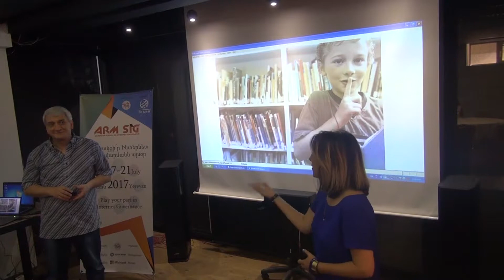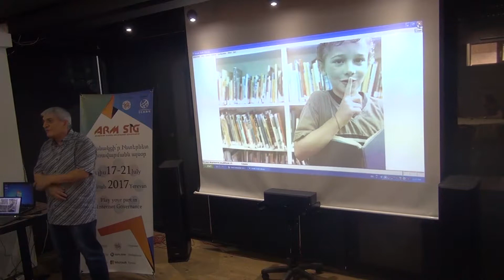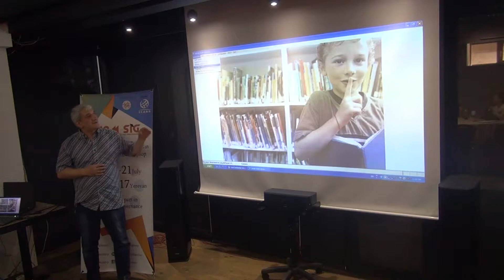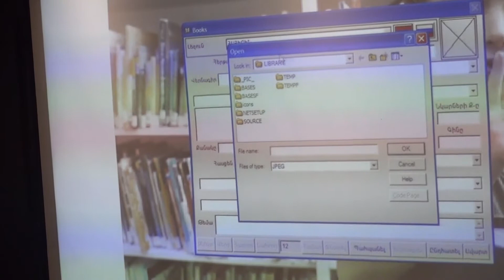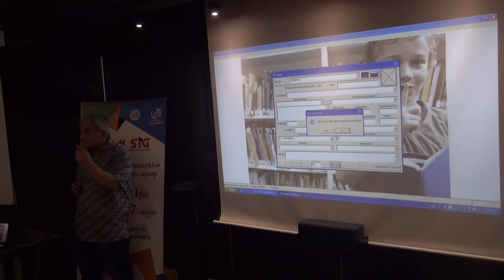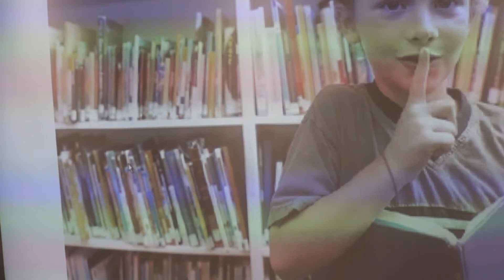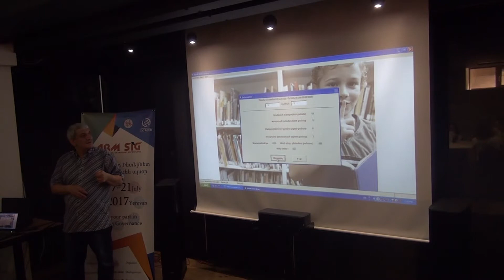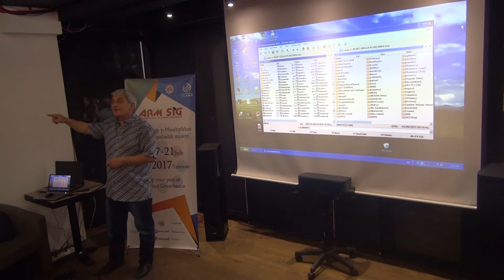ArmSIG. Vahan Misakyan. Rural libraries program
Vahan Misakyan makes a presentation on the rural libraries program in Armenia